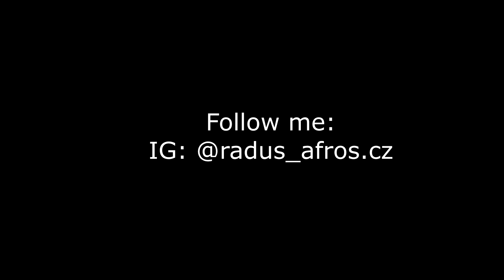Deejay Telio ft Nerú Americano - Selfie / by Raduš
Music: Deejay Telio ft. NerúAmericano - Selfie (only for fun purpose)
Dancer: Raduš Lišková
Afros.cz -fb: @Afros.cz
Afro D dancers - fb: @AfroDdancers